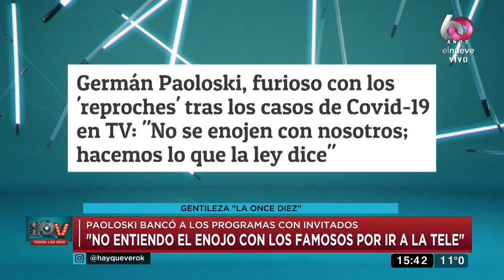Germán Paoloski bancó a Andy Kusnetzoff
Luego de los casos de Covid-19 positivo en la televisión, Germán Paoloski defendió a los programas con invitados.